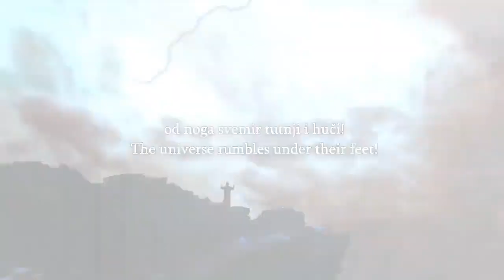Speakers Corner GodHead Talks To Alan the Muslim Convert About Muslims Sins Go